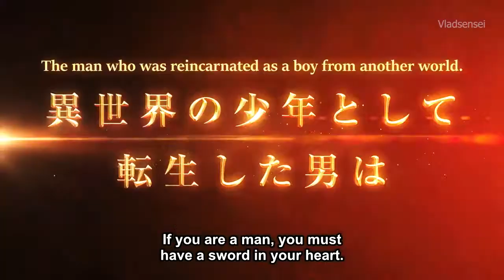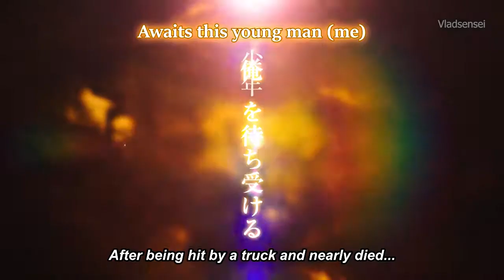Mushoku Tensei: Isekai Ittara Honki Dasu Official Trailer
Hello Guys . I Hope you all are ok
Today i Found Anime Called Mushoku Tensei: Isekai Ittara Honki Dasu im sure this anime gonna pass most of  Anime this Season as its So Good
anyway this is second official Trailer Enjoy ;)